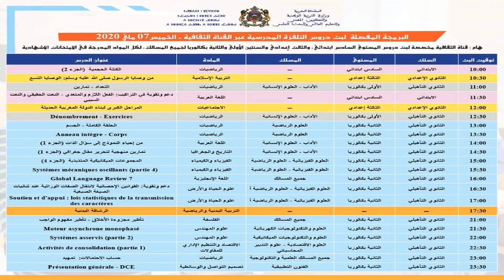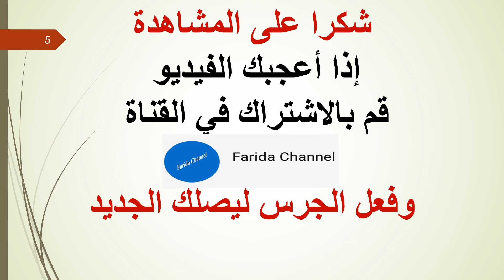البرمجة المفصلة لبث دروس التلفزة المدرسية عبر القنوات المغربية ليوم الخميس 7 ماي 2020